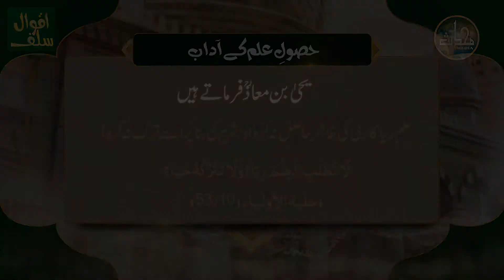Husool e Ilm Ke Adab || حصول علم کے آداب || Aqwal e Salf 12 || Mohaddis Media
Help Mohaddis Media with your zakat and charity!

Bank Alfalah
A/c Title:Kitabosunnat.com
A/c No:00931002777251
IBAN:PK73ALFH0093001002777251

Bank Alfalah
A/c Title:Kitabosunnat.com
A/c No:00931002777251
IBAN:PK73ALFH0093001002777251